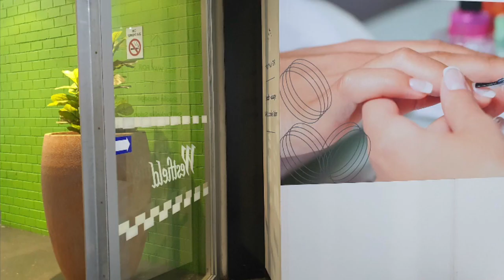Alex Lloyd - Coming Home (GAMV)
GoAnimate Music Video by Alex Lloyd performing Coming Home.